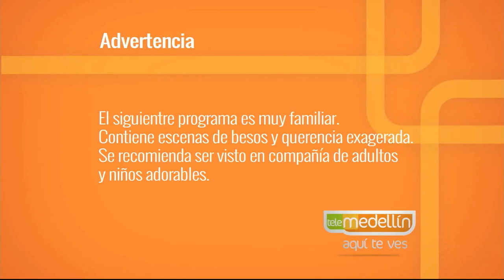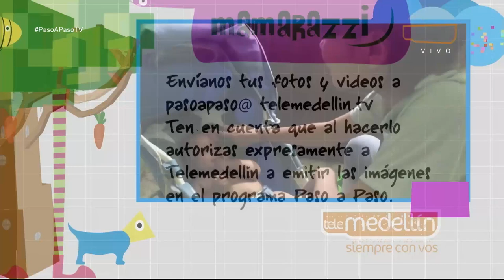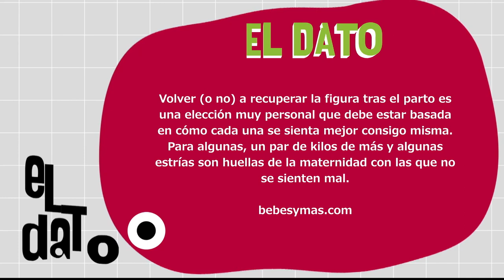Como recuperar la figura después del embarazo [Paso a Paso TV] Telemedellín